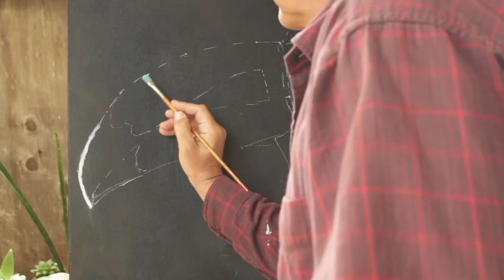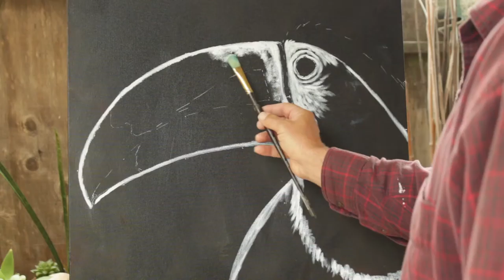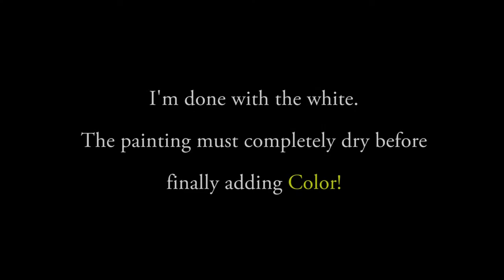Oil Painting Demonstration - Painting a Toucan -Time Lapsed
This is an oil painting on canvas using a white on black with color glazes technique.  I got a little carried away with the paint a couple times and it ceased to be glazing, but you will get the idea.